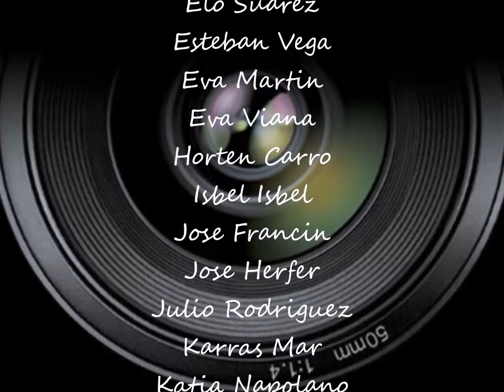TEMA SEMANAL: NOCTURNAS (ENERO 2018)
Vídeo Reportaje Temático
©CaptandoImágenes_2018
Música Original: @The Moody Blues "Nights In White Satin"